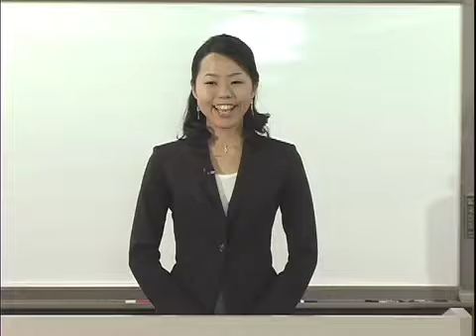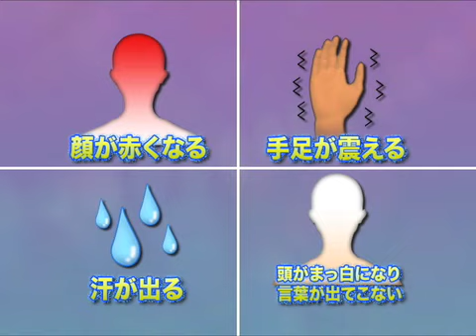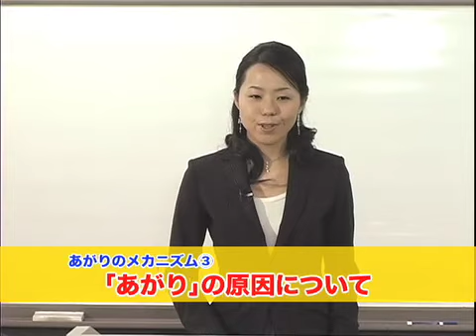あがり症克服講座 VOL１ ＤＶＤ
あがり症（あがり性）は、治ります！

人前で話すと、赤面し手が震え、自分を上手にアピールできない！
あがり症（あがり性）だから就職試験や入試の面接を失敗した・・・
転職したくても、自分はあがり症（あがり性）だから・・・

そんな悩みをお持ちの方は、是非このＤＶＤを見て
夢を叶えて下さい！！！

あがり症（あがり性）は克服できるのです！

「Vol.1 自己紹介・朝礼スピーチ編」
１．あがりのメカニズム
あがりのメカニズムと原因を講義形式で詳しく解説。
２．姿勢・呼吸・発声法
自分では抑えられないと思っていたあがりをコントロールする方法を学びます。
３．自己紹介・朝礼スピーチ
すべてのスピーチの基本となる自己紹介と朝礼スピーチ。

「Vol.2 結婚披露宴スピーチ編」
１．あがりのメカニズム
２．姿勢・呼吸・発声法
３．結婚披露宴スピーチ
模擬結婚披露宴を例として、それぞれの立場で、どんなことをスピーチしたらいいのか、 を学びます。どんなことをスピーチしたらいいのか、を学びます。

カテゴリ:  ハウツーとスタイル